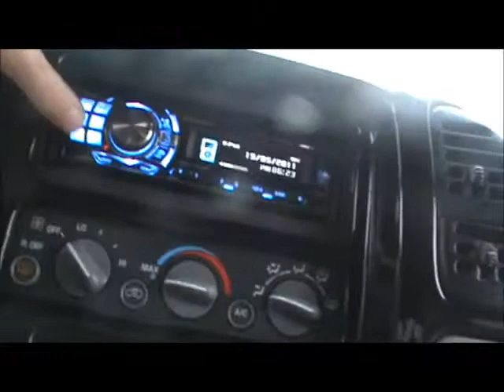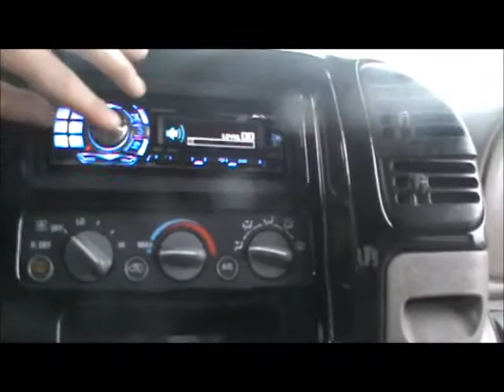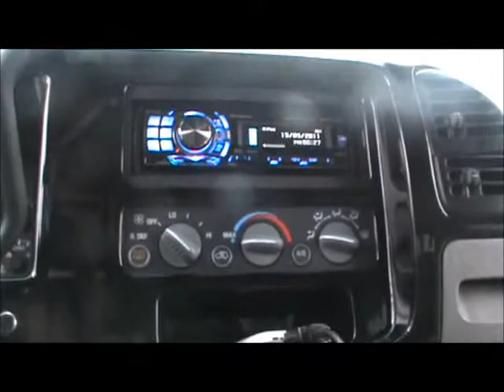T3 audio Distance test with the New DC 175.4+news on electrical upgrades!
got the DC175.4 installed and did a lil distance test with it on the T3 componets, there screamin! also mention some of the electrical upgrades ill be doing soon